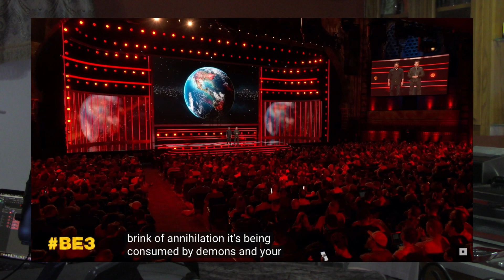Episode #29: DOOM Eternal E3 reaction! | Off The Grid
We react to the E3 presentation of DOOM.

With your support, it really helps our channel grow!

Like the intro music used in our podcasts?
Then head on over to iTunes or Spotify to find more awesome music